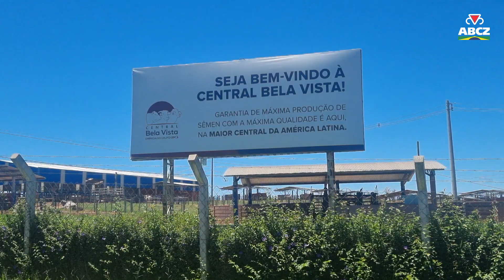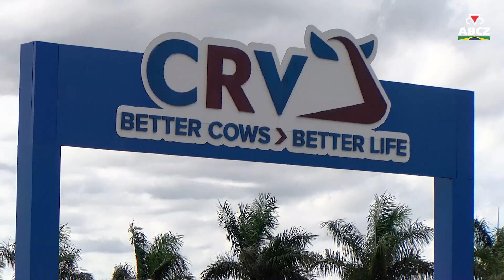ROTA DO PMGZ - CENTRAIS DE GENÉTICA 2024: BELA VISTA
Veja como é simples:
1️⃣Salve o número (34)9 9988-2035 em seus contatos;
2️⃣Envie uma mensagem com seu nome e município onde mora;
3️⃣Prontinho! Agora você já irá receber conteúdos exclusivos!